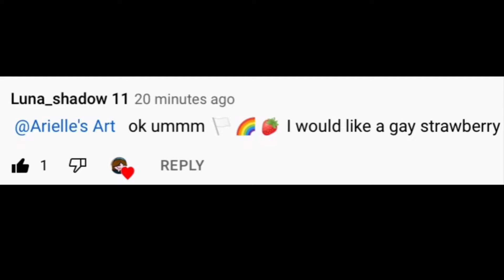Luna_shadow 11s suggestion 🏳️‍🌈+🍓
Thanks for commenting leave more comments if you want :D